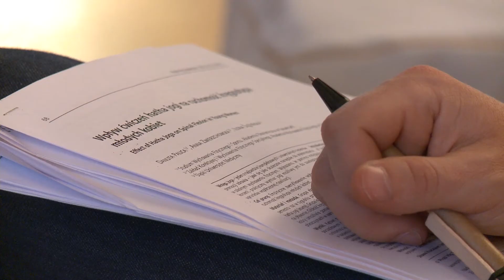Przemówienie inauguracyjne Ambasadora Indii w Polsce - II Konferencja Jogi i Ajurwedy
W dniach 26-28 czerwca odbyła się w Pałacu Sulisław II Międzynarodowa Konferencja Jogi i Ajurwedy. Wydarzenie to zgromadziło wiele znaczących osobistości ze świata Jogi i Ajurwedy, środowisk medycznych i władz lokalnych.

Zapraszamy do obejrzenia wystąpienia inauguracyjnego, które wygłosił ambasador Indii w Polsce, Jego Ekscelencja Ajay Bisaria.